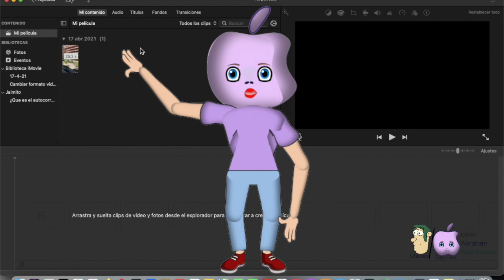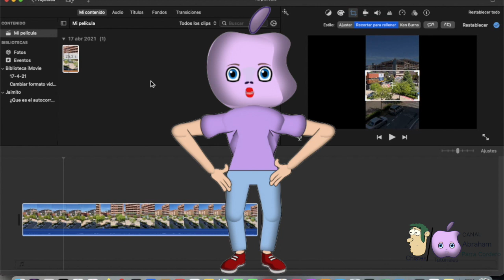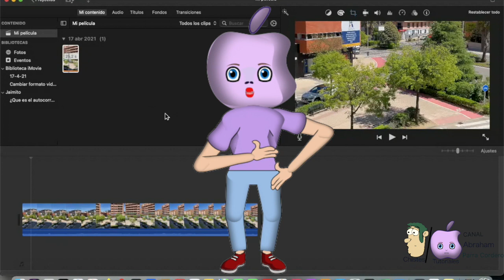Tutorial Imovie en español - Quitar barras negras a vídeos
Tutorial imovie en español - Quitar barras negras a vídeos es un vídeo con el que aprenderás a quitar las barras negras a los vídeo con imovie. te enseña cómo quitar las franjas negras a los vídeos. En una palabra aprenderás a cómo cambiar el formato de pantalla a los vídeos. Este tutorial imovie en español te permitirá quitar barras negras a los vídeos, quitar barras negras laterales a los vídeos.